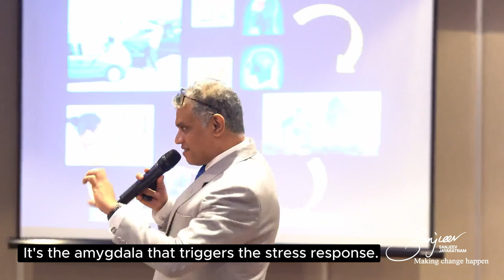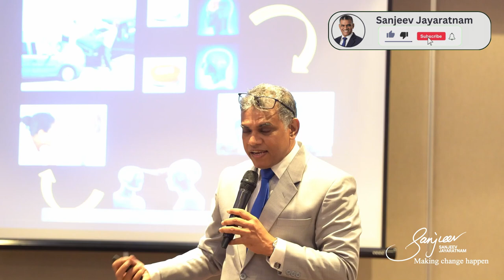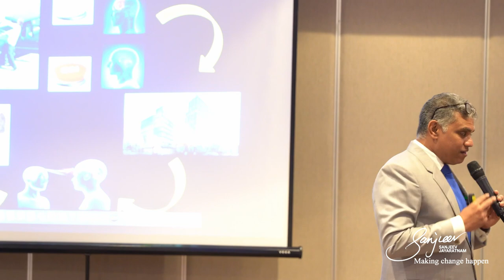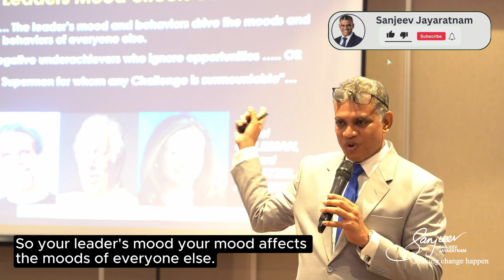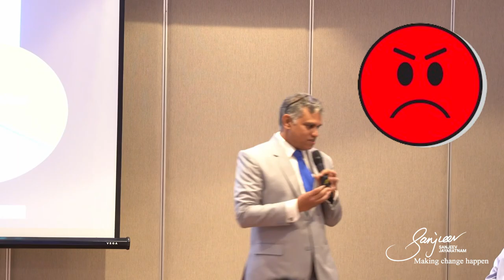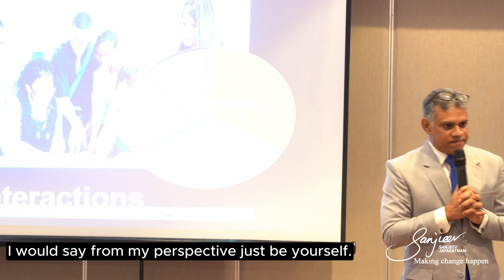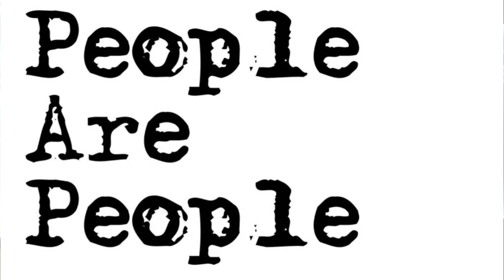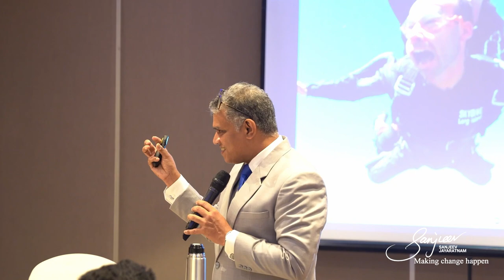How Mirror Neurons Affect the Leaders Mood | Learning with Sanjeev Jayaratnam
🌟 Unlock the Power of Mirror Neurons in Leadership! 🚀

Join us as we delve into the world of mirror neurons and uncover how they shape our daily interactions and leadership styles. Understand how these unique brain cells influence our moods and behaviors, and learn to harness their power for positive impact.

👉 Compelling Stories:

Hear a personal anecdote from my time conducting the choir at Methodist College.
 See how the mood of a leader can dramatically affect their team's performance.

👉 Practical Tips:

 Harness positive energy to inspire those around you.
 Maintain emotional balance to lead effectively.
Create a ripple effect of good energy in your workplace and community.

🔍 Key Takeaways:

Every interaction can be positive, negative, or neutral.
 Strive for positive outcomes in all your interactions.
Influence your team's morale and productivity through your emotional state.

📚 Chapters:

0:00 - Intro to Mirror Neurons and Leadership
8:27 - Understanding Mirror Neurons
9:39 - Leaders' Moods and Organizational Impact
10:14 - Research Insights by Goleman, Boyatzis, and McKee
12:31 - Real-World Example: Conducting at Methodist College
13:48 - Harnessing Positive Energy in Leadership
14:44 - Practical Tips for Emotional Balance
17:28 - Creating a Positive Ripple Effect
22:17 - Striving for Positive Outcomes
27:21 - Key Takeaways

Join us to explore how understanding mirror neurons can transform your leadership approach! 🌟